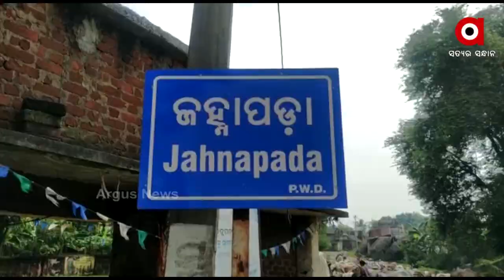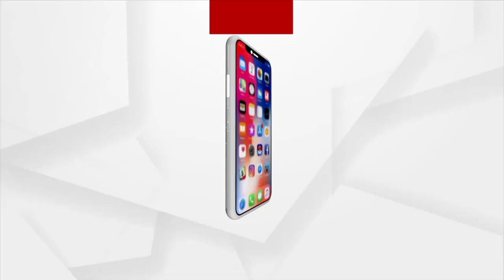ହାତୀ ଉପଦ୍ରବ ରୋକିବା ଦିଗରେ ଫେଲ୍ ମାରିଛି ବନ ବିଭାଗ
ହାତୀ ଉପଦ୍ରବ ରୋକିବା ଦିଗରେ ଫେଲ୍ ମାରିଛି ବନ ବିଭାଗ । ବରମ୍ବାର ଅଭିଯୋଗ ପରେ ମଧ୍ୟ କୌଣସି ପଦକ୍ଷେପ ନିଆଯାଉନି । ବାଧ୍ୟ ହୋଇ ଗାଁ ଲୋକେ ନିଜ ଉଦ୍ୟମରେ ତାର ପ୍ରତିକାର କରିଛନ୍ତି ।